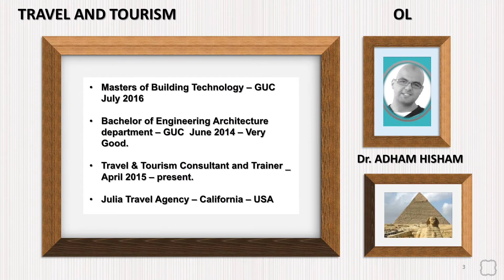WHO IS DR.ADHAM HISHAM ?